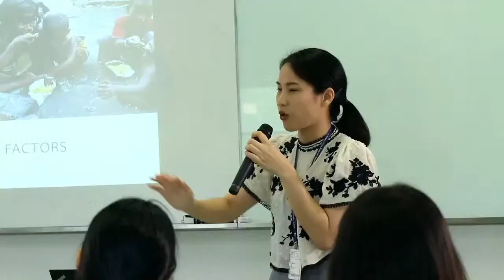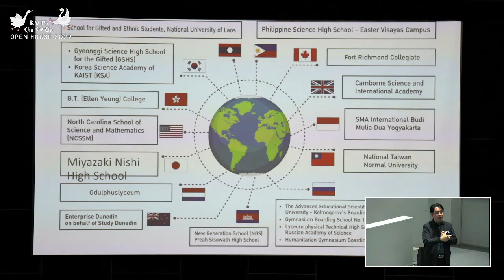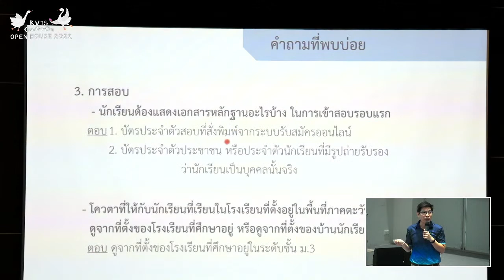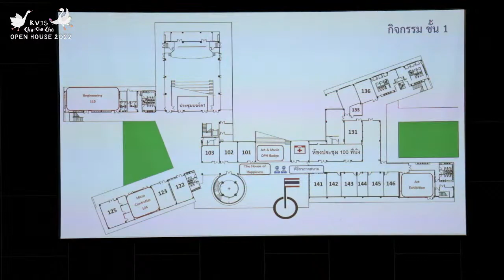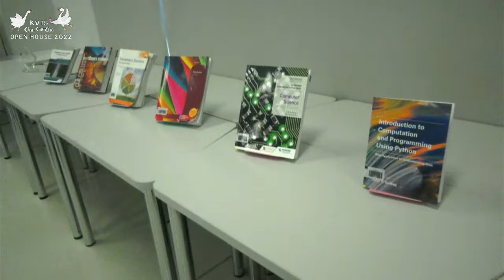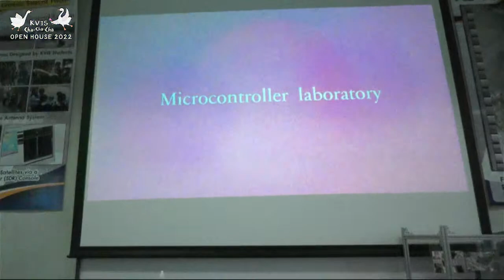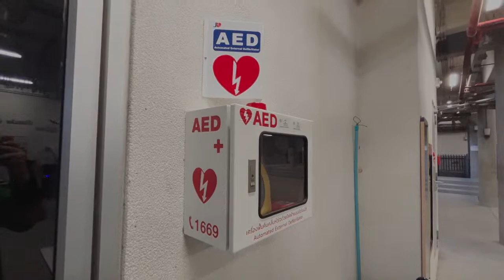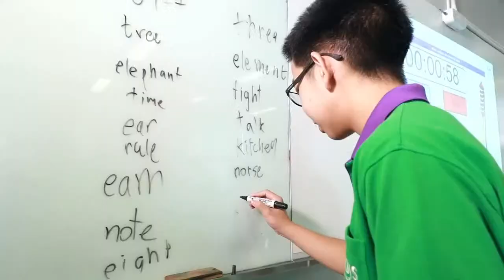LIVE] KVIS OPEN HOUSE 2022 - 10 SEP 2022